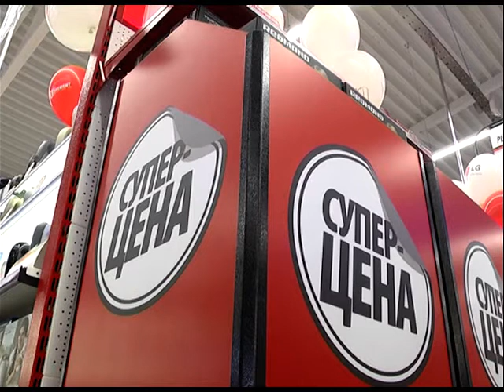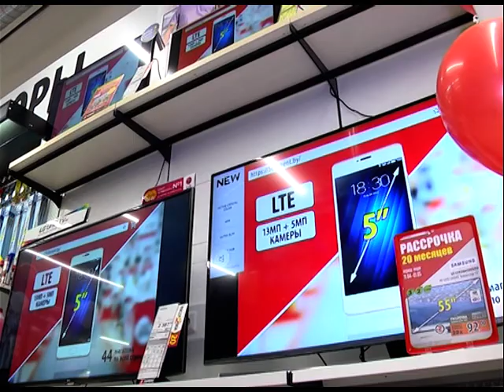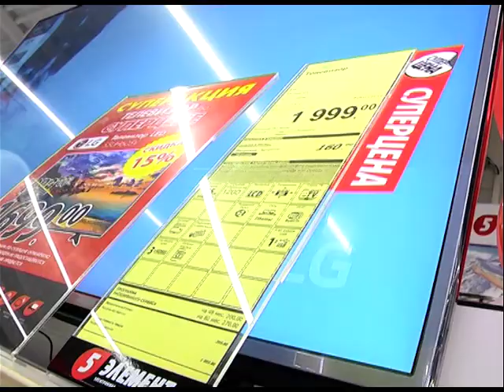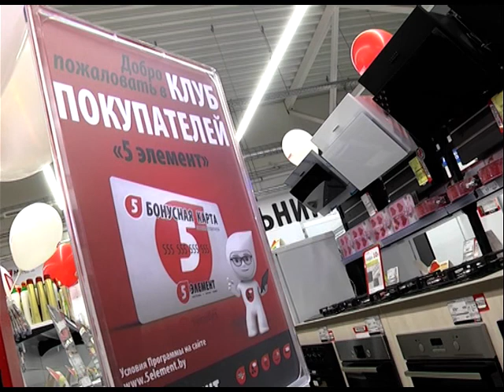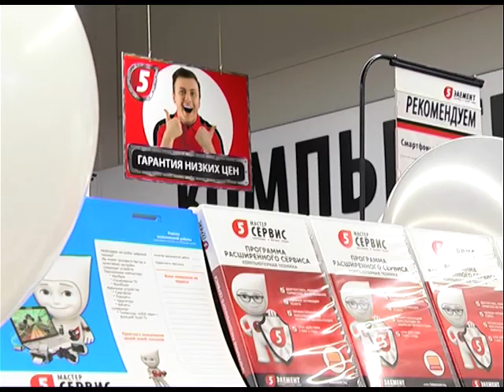2017-04-27 г. Брест. Открытие магазина «5 элемент» в г. Береза. Новости на Буг-ТВ.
Магазины «5 элемент» стали частью жизни тысяч жителей Беларуси. 45 розничных торговых точек, более 50 тысяч квадратных метров площадей, более 2 тысяч специалистов в магазинах и офисе, более 2 тысяч акций ежегодно… 5 элемент предлагает весь спектр товаров бытовой техники и электроники по доступным ценам. Продуманная политика руководства помогает достичь баланса цены и качества, компания открывает центры продаж не только в столице и областных городах, но и в небольших населенных пунктах, предоставляя жителям товары широкого потребления и новые рабочие места.
В центре города Береза открылся новый магазин крупнейшего ритейлера бытовой техники и электроники в Беларуси 5 ЭЛЕМЕНТ. В честь новоселья покупателей ждали суперцены, суперакции и, самое главное – суперобслуживание. Ведь сотрудники «5 Элемента» всегда на стороне клиента.